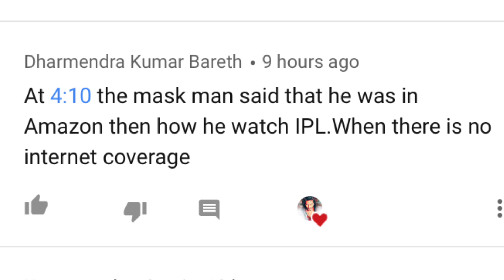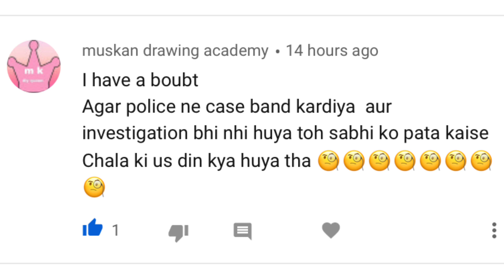क्यों इस लड़के को ज़िन्दगी भर Quarantine में रखा गया | A Sad Story of a Bubble Boy | Bloody Satya